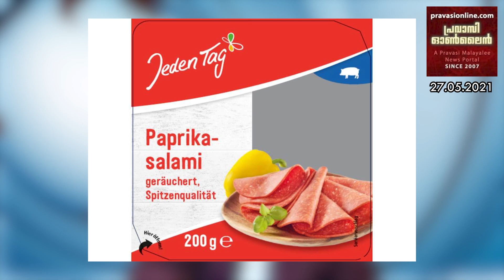എവരിഡേ ബ്രാൻഡ് സോസേജിൽ ബാക്റ്റീരിയ - ഉൽപ്പന്നം തിരിച്ചുവിളിച്ചു | ബ്രിട്ടനിൽ സേവങ്ങൾ VFS വഴിയാക്കി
എവരിഡേ ബ്രാൻഡ് സോസേജിൽ ബാക്റ്റീരിയ - ഉൽപ്പന്നം തിരിച്ചുവിളിച്ചു | ബ്രിട്ടനിൽ ഹൈക്കമ്മീഷൻ സേവങ്ങൾ VFS വഴിയാക്കി | കുട്ടികളിൽ എയ്റോസോൾ കുറവ് | ജർമനിയിൽ ഇൻസിഡൻസ് റേറ്റ് 50 ൽ താഴെയായി | കൊറോണ ഇന്ത്യൻ വേരിയന്റ് 53 രാജ്യങ്ങളിൽ | മോദിയും വാടാപ്പും പോര് മുറുകുന്നു - Pls Subscribe - Share & Like | നോട്ടിഫിക്കേഷൻ ലഭിക്കാൻ ബെൽ ബട്ടൻ പ്രസ് ചെയ്യാൻ മറക്കല്ലേ - താഴെയുള്ള  ലിങ്കിൽ ക്ലിക് ചെയ്യുക - Morning Edition - News @ 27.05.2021